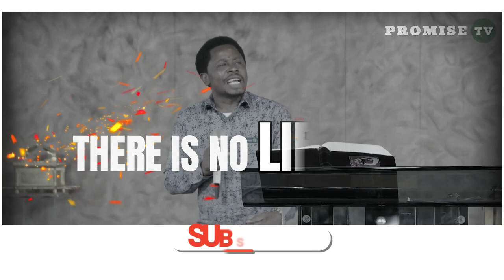THERE IS NO LIFE OUTSIDE JESUS || Pastor Felix Mulenga